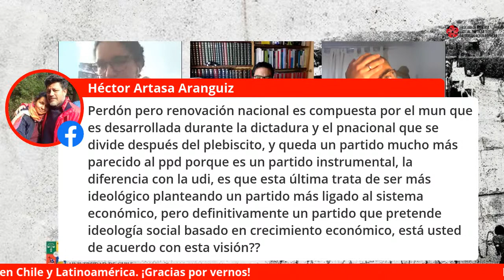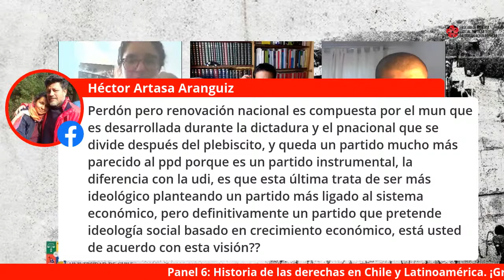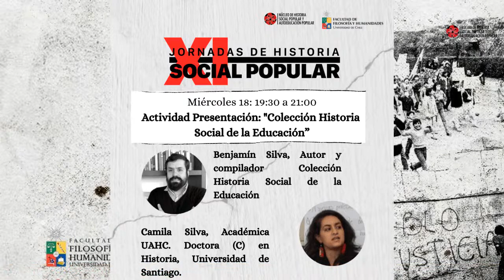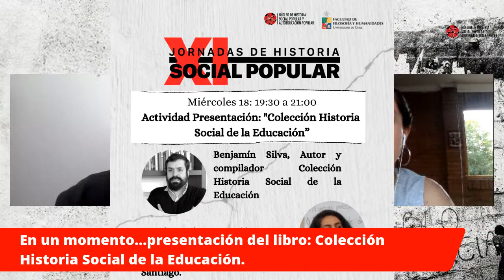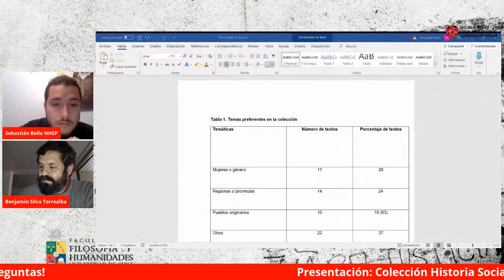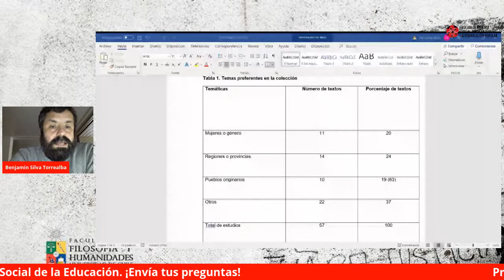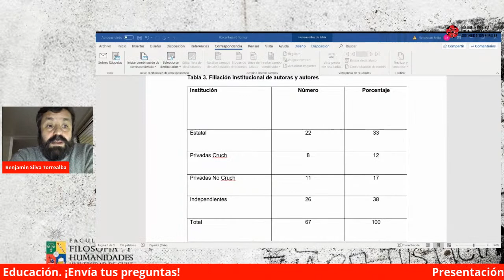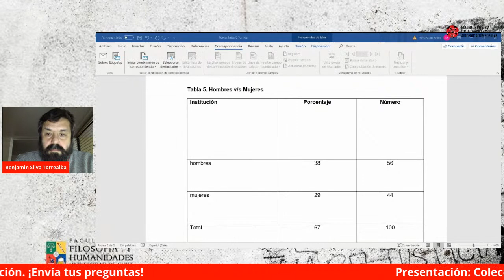Día 3 | XI Jornadas de Historia Social Popular U.Chile |3° Bloque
18:00 – 19:30: Panel 6 “Historia de las derechas en Chile y Latinoamérica”
Invitados:

● Javier Esteve, Doctor en Historia Contemporánea por la Universidad de Valencia. Académico e investigador en la Universidad de Chile.
● Aníbal Pérez, Doctor en Historia por la Universidad de Santiago de Chile.
Académico e investigador en la Universidad Diego Portales.
● Fabián Bustamante, Doctor © por la Universidad Alberto Hurtado. Académico e investigador en la misma universidad.
● Yanko González, Doctor en Antropología Social y Cultural por la Universidad de Barcelona. Académico e investigador en la Universidad Austral de Chile.

19:30 – 21:00: Actividad “Presentación Colección Historia Social de la
Educación”

Invitad@s:
● Benjamín Silva, Autor y compilador Colección Historia Social de la Educación, Ediciones UTEM. Profesor de Historia, Geografía y Educación Cívica. Licenciado en Historia y en Educación por la Pontificia Universidad Católica de Santiago. Magíster en Historia, mención Etnohistoria, por la Universidad de Chile.